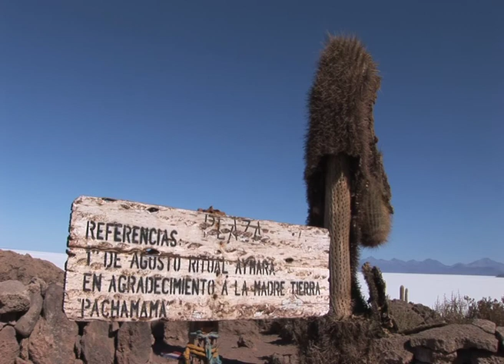Salaar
An art film directed and produced by Pedro Ortuño - Spain - 2009